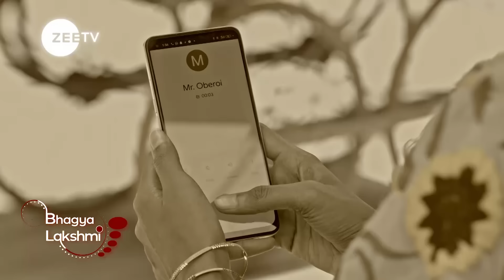Bhagya Lakshmi Latest Episode Best Scene | Rohit Suchanti, Aishwarya Khare | Zee TV APAC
Lakshmi a kind hearted girl, hailing from a middle-class family, strongly believes in helping others, but her life takes an unexpected turn when her fate is tied to Rishi Oberoi, an industrialists son.